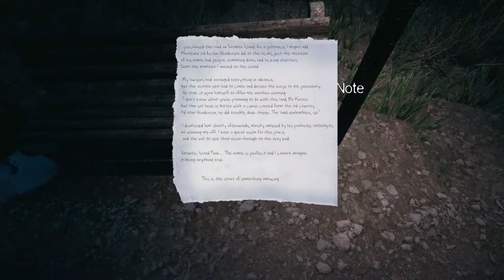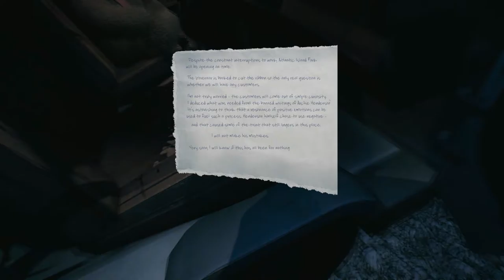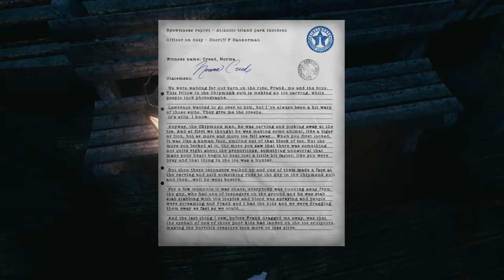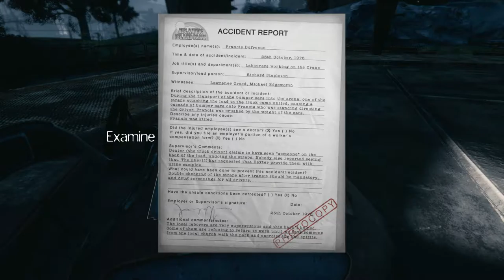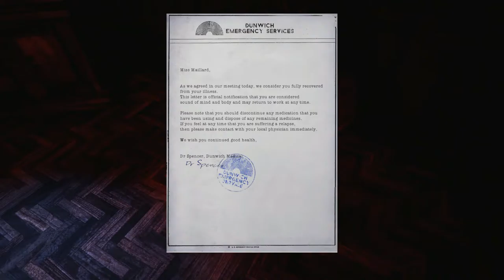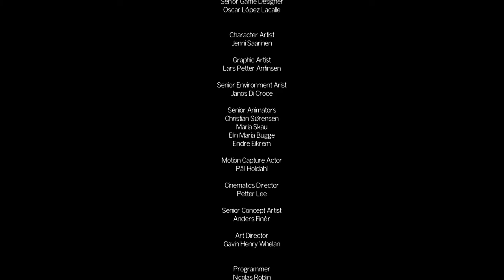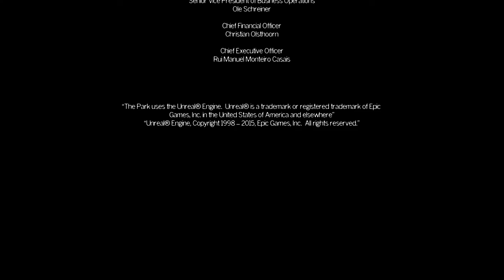The Park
Playing The Park